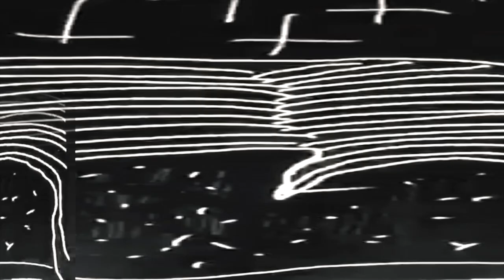BATS Truthless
Truthless by BATS. Opening Track of BATS Debut LP titled Truthless Faithless which is scheduled for release on October 20th 2017. The clip was shot, directed and edited by Malcolm Clarke. Live launch of the record is scheduled for Nov 18th at The Odd Fellow with supports from White Flag Army, Holly Doll and Rag N Bone.